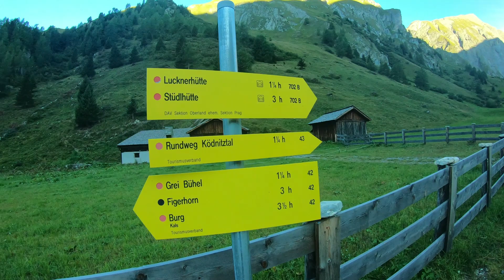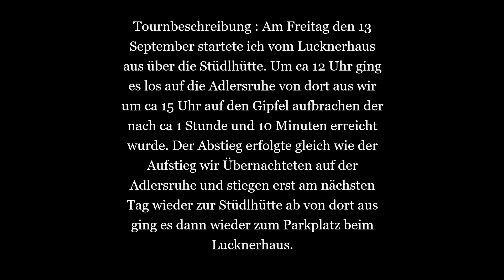Großglockner (3798m) am 13.09.2019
Hochtour auf den Großglockner(3798m) der höchste Berg von Österreich, los ging es am Freitag den 13 September um ca 8 Uhr beim Parkplatz am Lucknerhaus ich stieg zuerst auf die Stüdlhütte auf wofür ich ca 2 Stunden benötigte bei der der Stüdlhütte traff ich meine anderen Kollegen und unseren Bergführer Paul. Von der Stüdlhütte aus ging es über das Ködnitzkees auf die Adlersruhe von dort aus ging es über das Glocknerleitl auf den Gipfel des Großglockners. Der Abstieg zur Adlersruhe erfolgte gleich wie der Aufstieg wir übernachteten auf der Adlersruhe und stiegen erst am nächsten Tag wieder ab. Das Wetter bei dieser Tour war einfach Atemberaubend!